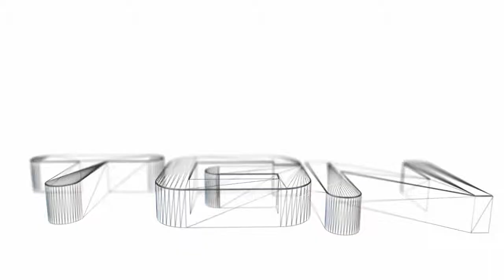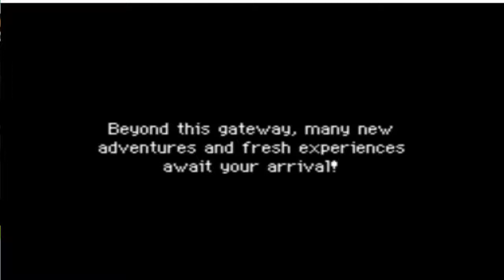Let's Play Pokemon Mystery Dungeon: Explorers of Sky [000] Choices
And so begins a project many years in the making!

We'll start this one like the last, with a poll! Vote on the heroine's Pokemon here

And her partner here!

Also, the caveat is actually that they can't be the same type, but feel free to choose your favorites, or the ones that'll make me suffer the most! Bring it xD.  Voting ends 6/9 at 12 PM Mountain Time.